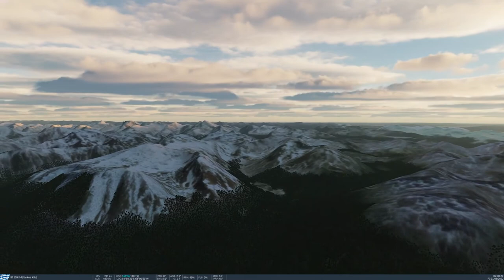BF 109K First success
Shot down 2 Cargo planes, and landed successfully, first time, except the track file got corrupted (again).